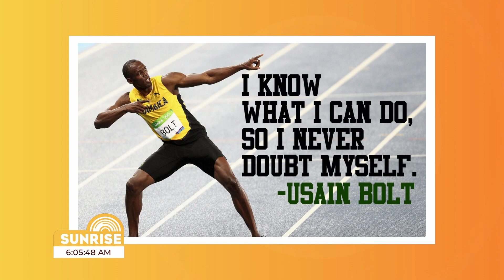Rise & Shine Sunrisers! Join Tami & Ity To Start Your Morning Right | Sunrise July 26, 2024 | CVMTV